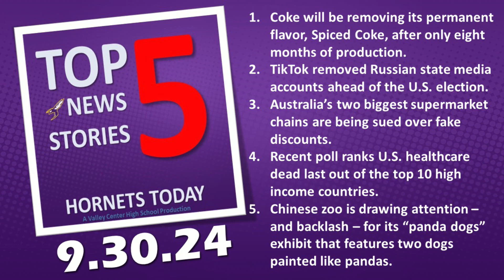Top 5 News Stories --- Monday, September 30, 2024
Coke will be removing its permanent flavor, Spiced Coke, after only eight months of production.
TikTok removed Russian state media accounts ahead of the U.S. election.
Australia’s two biggest supermarket chains are being sued over fake discounts.
Recent poll ranks U.S. healthcare dead last out of the top 10 high income countries.
Chinese zoo is drawing attention – and backlash – for its “panda dogs” exhibit that features two dogs painted like pandas.